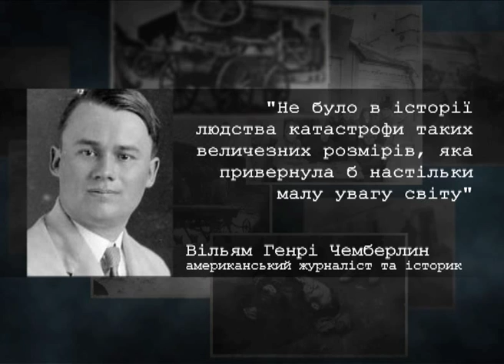Люди правди. Вільям Генрі Чемберлин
Вільям Генрі Чемберлин – американський журналіст, московський кореспондент бостонської газети "ChristianScienseMonitor", історик. У жовтні 1933–го подорожував Україною. Повідомлення з цієї мандрівки до Бостона він надсилав із осені 1934–го, коли назавжди залишив СРСР. Тоді ж вийшла його книжка "Залізна доба Росії". В окремому розділі про Україну він розповідав, що голод охопив територію з населенням 60 млн., а кількість жертв становила 3–4 млн. осіб. У 1944 р. у Нью-Йорку вийшла ще одна книга Вільяма Чемберлина "Україна: пригнічена нація".